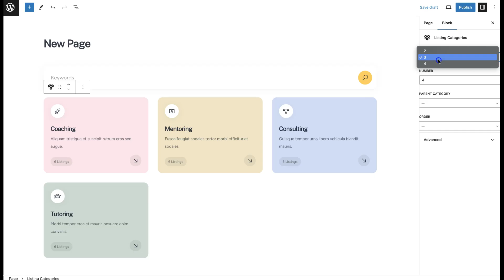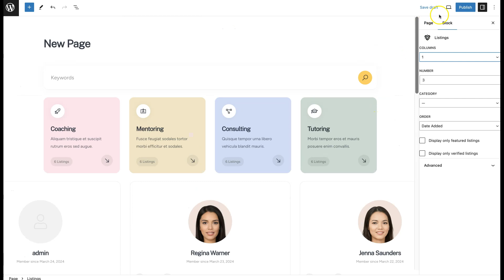Adding Blocks I MeetingHive Docs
This screencast shows how to add blocks with MeetingHive, an appointment booking WordPress theme